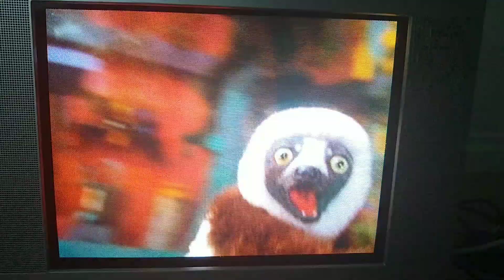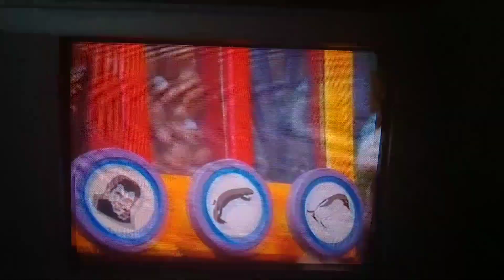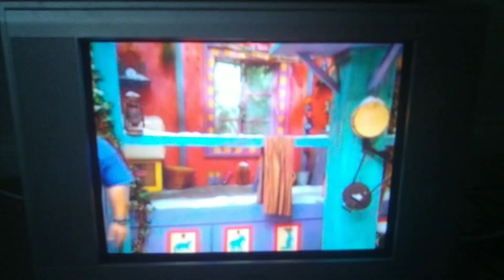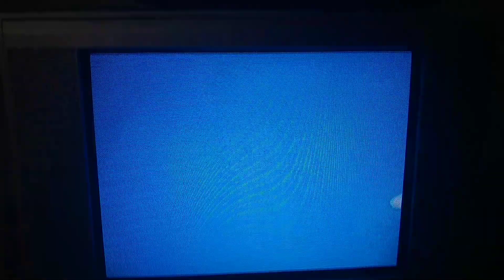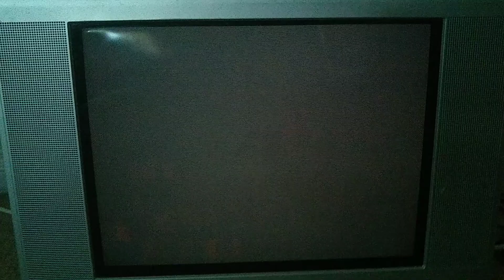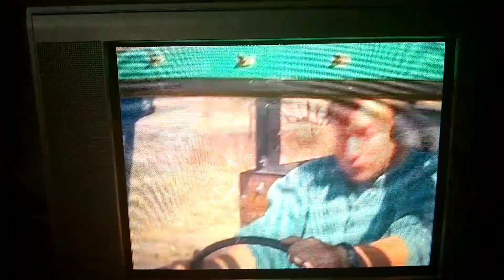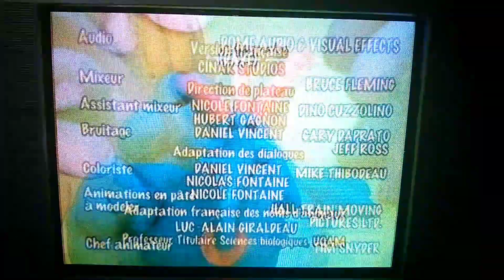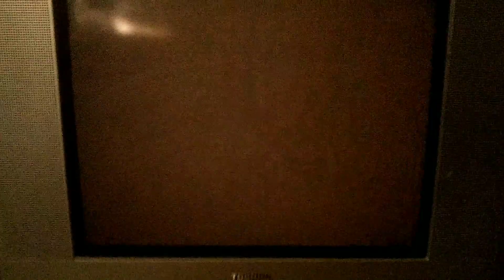Zoboomafoo - Chaud et froid